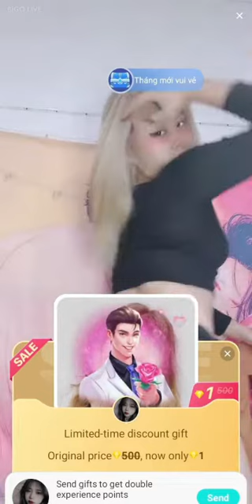Vietnam Cute girl Dance